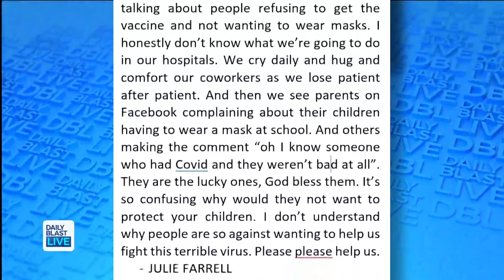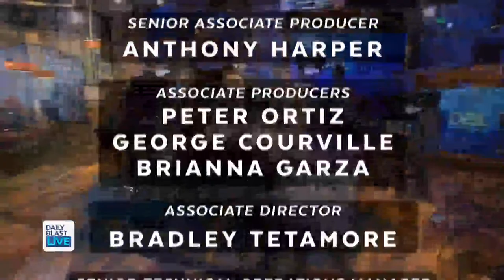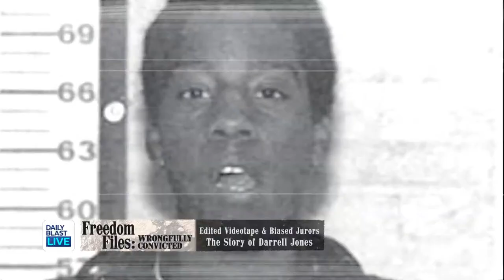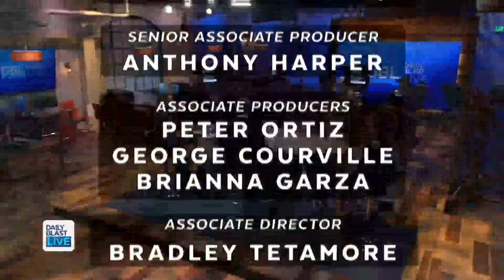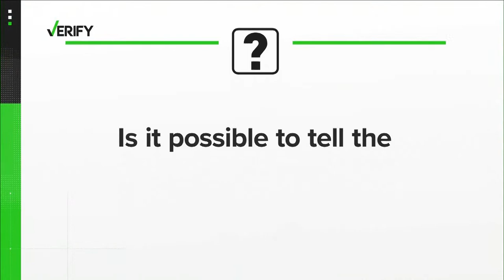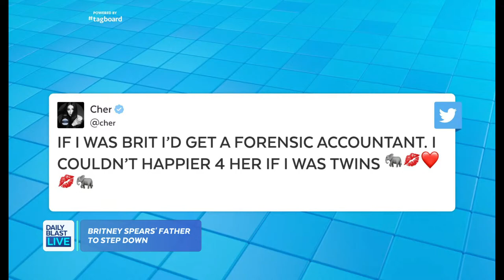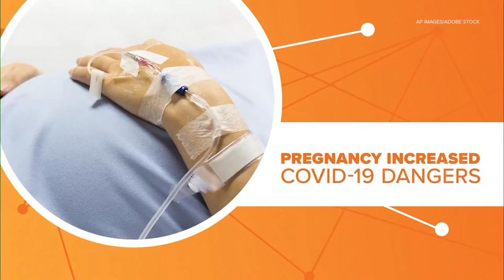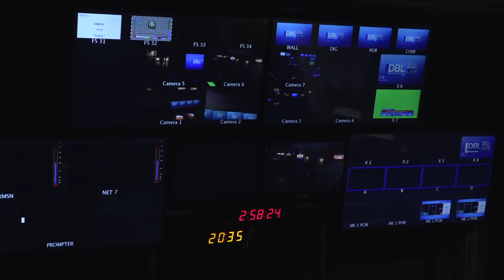DBL | Friday August 13, 2021